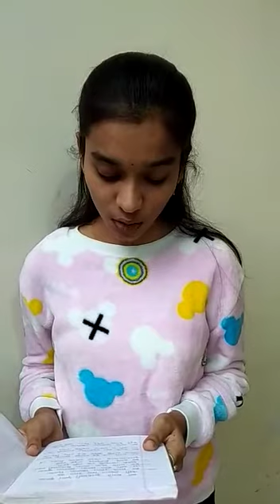शब्दधन ऑनलाईन खुली काव्यवाचन स्पर्धा || नाव - मयुरी विजयकुमार माळी